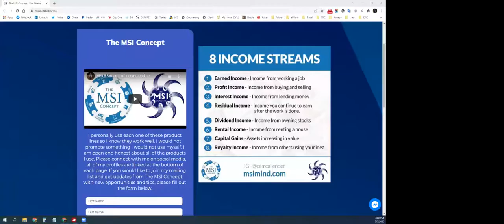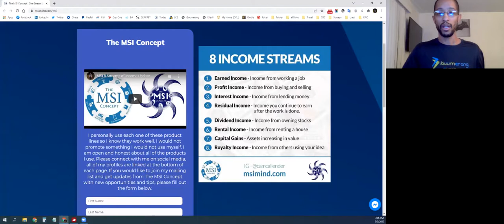The MSI Concept Meetup Group 8 Streams of Income Overview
This is the recording of our first virtual event before we move to local so everyone can get the vision of where we are going with the MSI Concept. As we grow and more members come on board we will work thru different products and services to help grow additional income streams.

Cam Callender
MSI Master Strategist